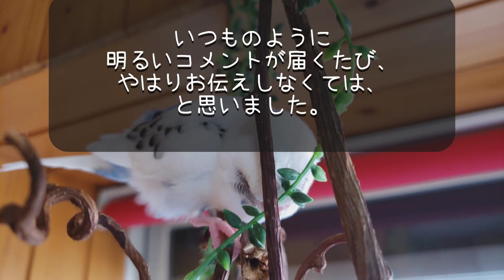しらす日記からお詫びとお知らせ